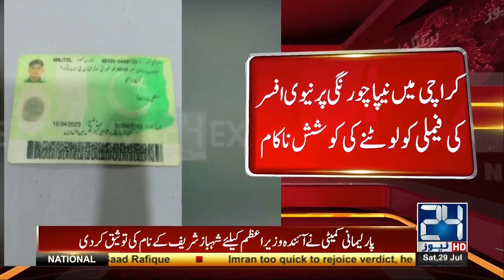کراچی پولیس کی فائرنگ سے 2 ڈاکو ہلاک